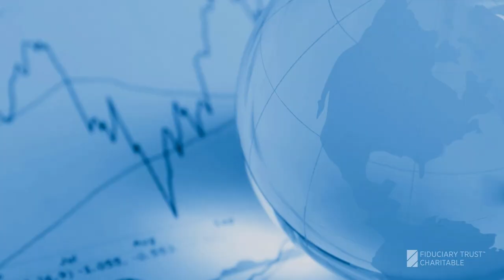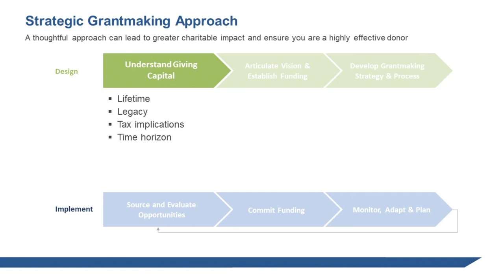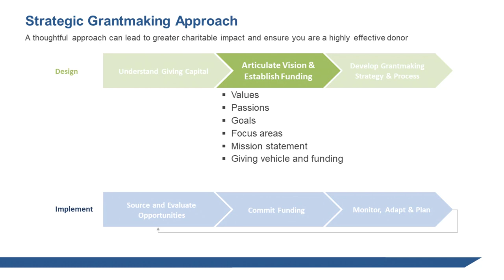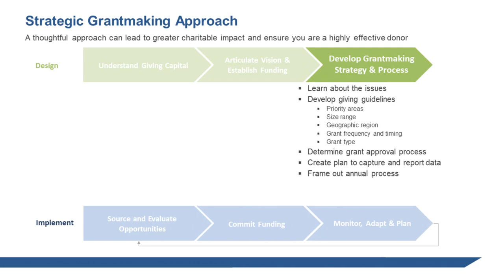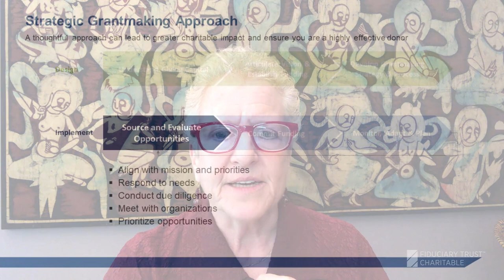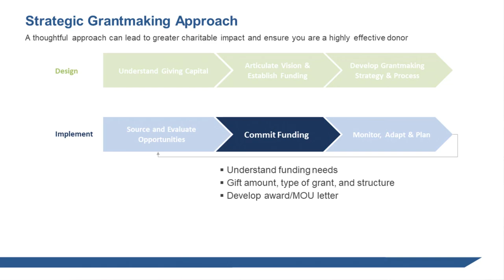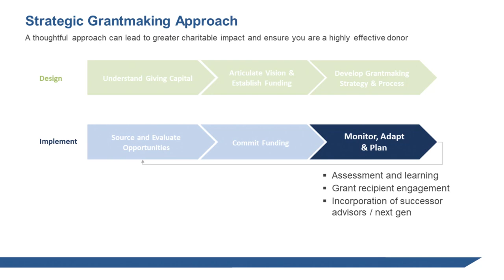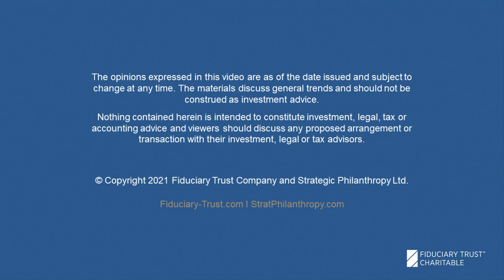Developing a Charitable Giving Strategy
This video is focused on helping individuals, foundations and corporate grant makers increase the impact of their charitable giving through enhancing their charitable strategies and grant making processes. Discussion experts: Todd H. Eckler, President of Fiduciary Trust Charitable, and Betsy Brill, Principal and Co-Founder of Strategic Philanthropy, Ltd.